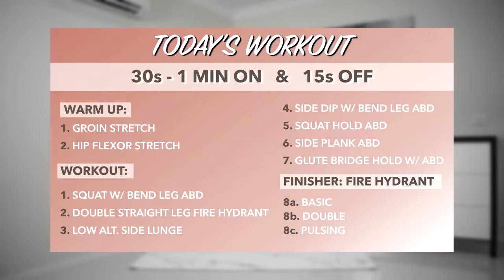Get Rid Of HIP DIPS | 2 Week Side Booty & Hourglass Hips Workout | At Home - No Equipment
HIP DIPS! Can we get rid of them? The answer is YES, but you have to do the right exercises for it. Exercises that can help you to build muscle around your hips. And therefore I have made a workout for you that will target those muscles and help them grow. You also have to be aware that it won't happen overnight and you have to be patient. I have included 2 Week schedule in this workout. You can do it longer than 2 weeks and also add resistance band or dumbbells later on in your training. Good luck everyone :)

🥑 Diet tips: I recommend to eat as healthy as possible and drink enough water throughout the day. If you want to put on muscle, increased calorie intake is important. Grab a healthy food in between your meals like nuts, bananas, avocado, protein yogurt etc. You can also slowly increase your current meal portion, most importantly don't skip meals if you want to put on some booty ;)

1)
2)
Track: Poylow - Light Me Up (ft Veronica Bravo)
3)
Track: STEEL - The Same[Magic Free Release]